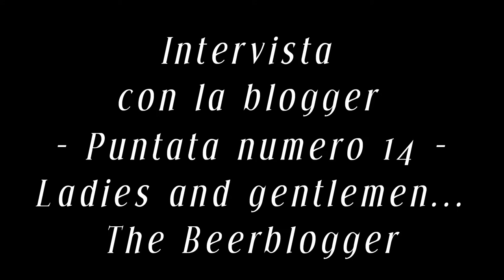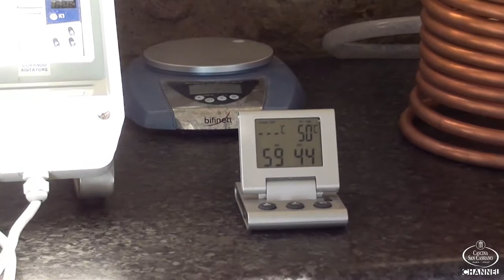Intervista con la blogger - Puntata 14 - Ladies and gentlemen... The Beeerblogger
Rubrica "Intervista con la Blogger" a cura del canale multimediale di Cascina San Cassiano.
Ospite: Paolo Giacone, beerblogger, autrice del blog "DK's Beer" (dkpaolo.blogspot.it), giudice nell'ambito del sesto contest ufficiale Cascina San Cassiano, "Trasgressioni d'estate: birra, sushi e cappuccino".
Presentatrice: Beatrice Marengo (bellardi.it).
Riprese e montaggio: Federico Bellardi (cascinasancassiano.com).